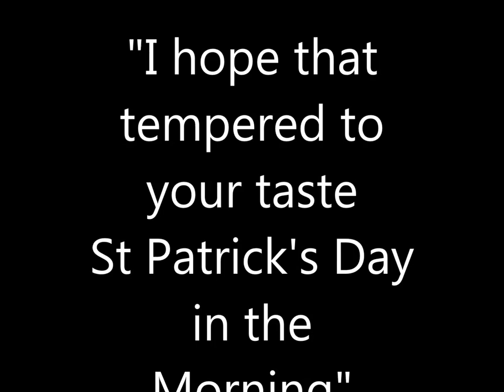St Patrick's Day in Dublin with Sean O'Casey, John Kavanagh and Paul Brady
My Bodice Neat And Modest from the album The Green Crow Caws (1980)

Words by Sean O'Casey

Vocals by Irish actor John Kavanagh

Paul Brady arranged,composed and played piano, guitars, mandolin and tin whistle.

Images of St Patrick's Day 2016 by Paul Reardon